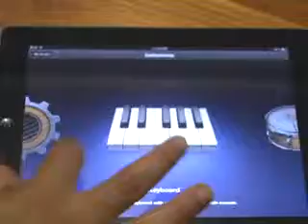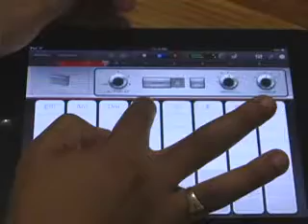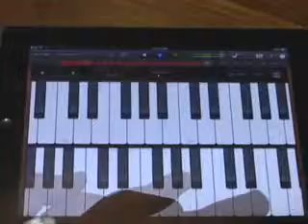Jammin on the Ipad.mov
SOme experimentation with Garageband for the IPAD very powerful App! possibilities are endless..Enjoy!!!